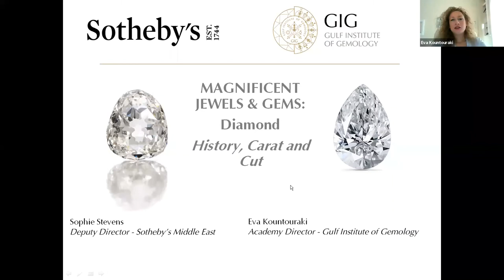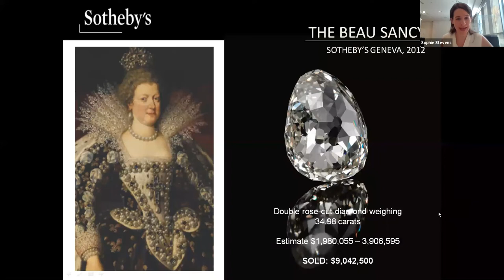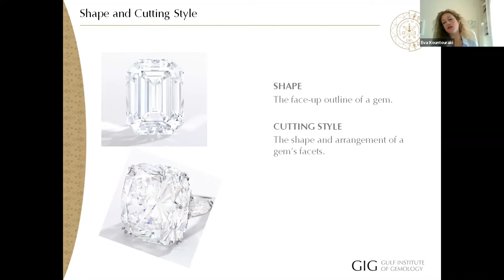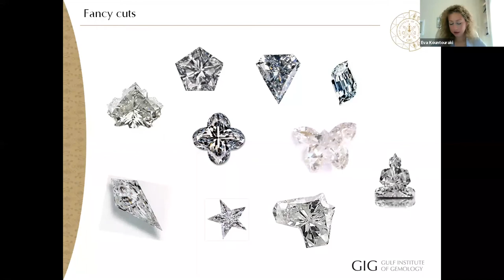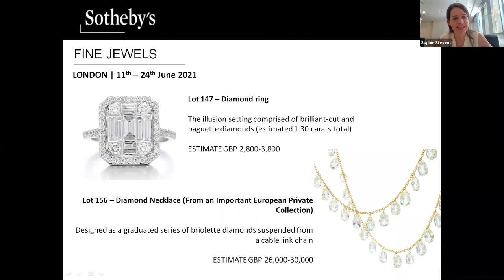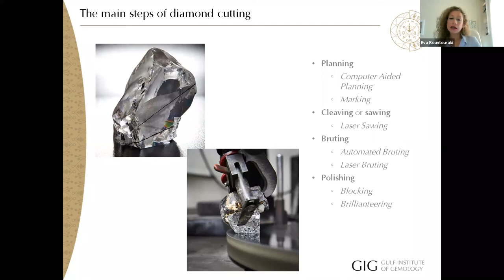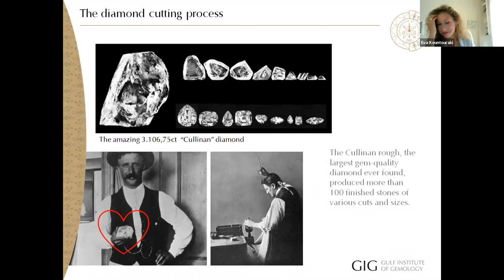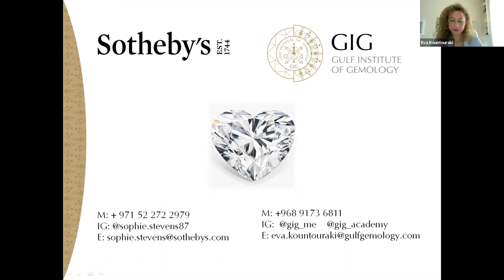Magnificent Jewels and Gems, Diamond: History, Carat and Cut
Sotheby's and the Gulf Institute of Gemology (GIG) partner up this summer to host the ultimate webinar on one of the world’s most sought out gem.
The webinar will take viewers through an interactive journey with diamonds; allowing them to understand how and what diamonds are made off, the different cut styles. Plus, show some of the most beautiful and famous stones in history and who they belonged to!